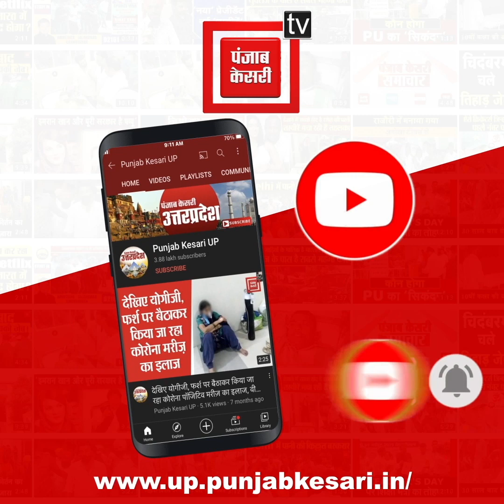FPO किसान श्रीपाल सिंह को मिला PM Modi का न्यौता, अपने काम से जनपद का नाम किया रोशन